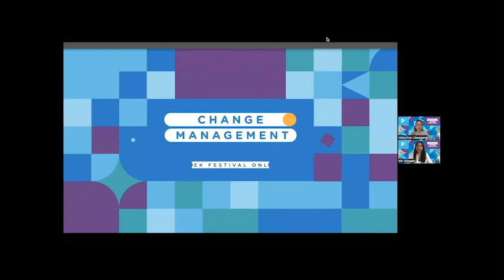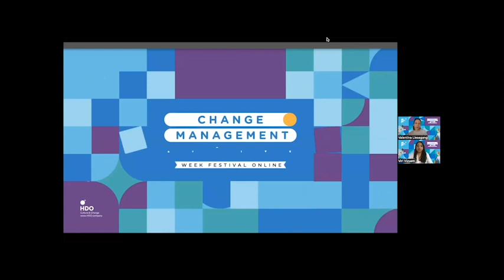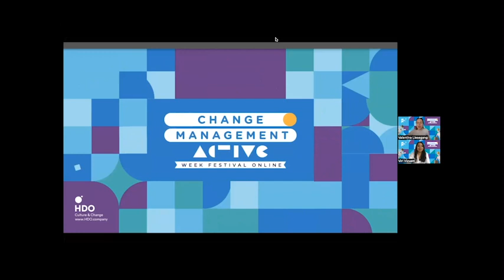MANEJO DE CRISIS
¿Te has enfrentado a una crisis 🥊😬 debido a la resistencia al cambio? 👀

Aprende cómo convertir los inconvenientes en piezas clave para el éxito a través de ACTIVE game. Diseña estrategias, fomenta diálogos y encuentra soluciones creativas para liderar el cambio. 👊😎

¡No esperes más! 🌐 Únete a la experiencia y supera cualquier desafío.

¿Quieres saber más de este interesante tema? Haz clic aquí 📲